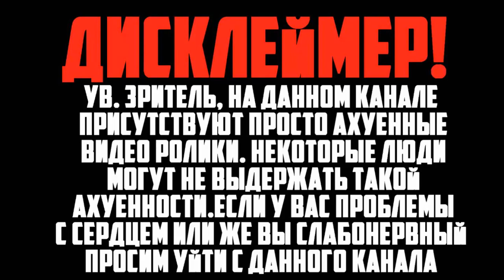Рабочий способ поднять стату warface 2019 | Узнай способ повышение КД